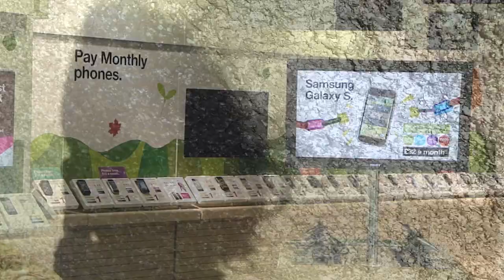Mall v Country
Disorientation
Have you ever felt it in a mall? They're designed to keep you off balance. So you stay there. They metaphorically use images of the countryside to lull you into a false sense of security. You have to consciously seek the exit it's never directly in your view.  The noise.
The insidiousness of capitalism!